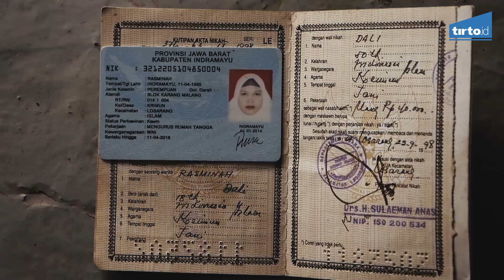Pernikahan Anak di Indramayu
Setiap tahunnya, sebanyak 340 ribu anak Indonesia harus menikah di usia muda.
Angka itu menempatkan Indonesia berada di peringkat ketujuh dunia dan runner up Asia Tenggara dalam hal perkawinan anak.

Penyebabnya, mulai dari kemiskinan, menghindari zina, hingga hamil di luar nikah. Eksesnya pun tak main-main. Mulai dari meningkatnya angka perceraian, angka kekerasan dan eksploitasi (KDRT) hingga angka kematian ibu.

Untuk mengetahui lebih dalam terkait masalah sosial yang satu ini, Tim Tirto bertolak ke Indramayu. Kami kenalkan Anda dengan Rasminah.